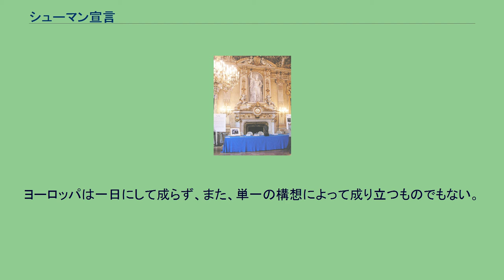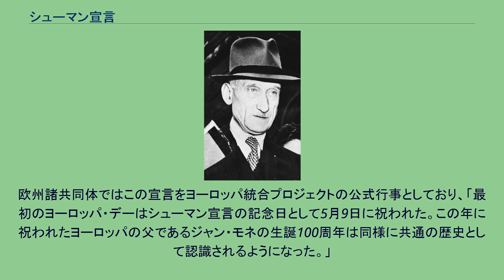シューマン宣言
オランダ・ドイツ関係
ドイツ・ベルギー関係
ロベール・シューマン シューマン宣言（シューマンせんげん）は、1950年5月9日にフランス外相ロベール・シューマンが、フランスと西ドイツの石炭・鉄鋼産業を共同管理することをまとめた声明。
ジャン・モネによる提唱と道徳再武装による調整に影響された。
この宣言の目的は、フランス、西ドイツ、ベネルクスの各国が戦略上の資源を共有するカルテルを作成することである。
シューマン宣言を基礎として、1951年に欧州諸共同体のなかの最初の共同体で、のちの欧州連合につながっていく欧州石炭鉄鋼共同体が創設された。
シューマン宣言は第二次世界大戦後の仏独協調体制の始点と位置づけられ、また西ドイツが西側陣営に付く契機ともなった。
西ドイツ首相コンラート・アデナウアーはシューマン宣言を「西ドイツの転換点」と述べている。
1949年に訪米していたシューマンは、当時のアメリカ合衆国国務長官ディーン・アチソンに西ドイツの政治的転換を促す提言をするよう言われる。
納得の行くスピーチが思い浮かばず、1950年にジャン・モネからシューマン宣言となる原文を渡される。
欧州石炭鉄鋼共同体が発足したことで共同石炭・鉄鋼市場が導入され、これにより市場価格の自由な決定が可能となったり、輸出入にかかる関税や補助金が撤廃された。
しかしながら異なる経済がこのような状況にいたる移行期間にはおよそ1年以上かかった。
特筆するべき点として、シューマン宣言では各国政府から独立した最高機関の創設がうたわれている。
また欧州統合の観点からシューマンは次のようにも述べている。
ヨーロッパは一日にして成らず、また、単一の構想によって成り立つものでもない。
事実上の結束をまず生み出すという具体的な実績を積み上げることによって築かれるものだ。
— 駐日欧州委員会代表部による仮訳 1985年、当時欧州委員会の委員長はフランス出身のジャック・ドロールであったが、ミラノにおける欧州理事会において、5月9日を欧州連合におけるヨーロッパ・デー（欧州評議会では5月5日をヨーロッパ・デーとしている）として祝賀記念行事を行うことを決めた。
欧州諸共同体ではこの宣言をヨーロッパ統合プロジェクトの公式行事としており、「最初のヨーロッパ・デーはシューマン宣言の記念日として5月9日に祝われた。この年に祝われたヨーロッパの父であるジャン・モネの生誕100周年は同様に共通の歴史として認識されるようになった。」